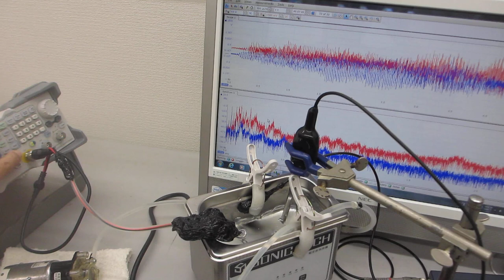小型・脱気ファインバブル発生液循環システムを利用した超音波洗浄器実験